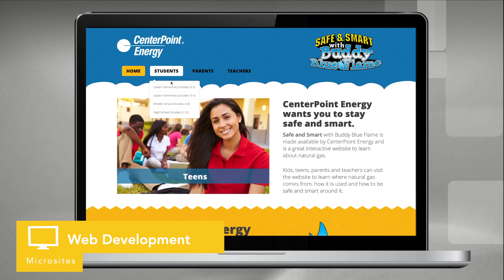How NTC Works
NTC has established relationships with thousands of schools and millions of students, teachers and parents across the country. Enabling, developing and maintaining these relationships is a primary value we offer to our clients. Reaching this audience can be difficult. As professionals, we remove barriers and make it easier for clients to connect with their communities.